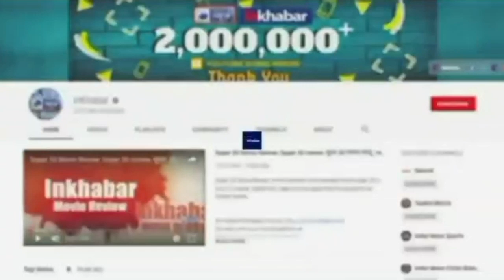Mainpuri By Election: CM Yogi बोले- बेचारी Dimple Yadav को Akhilesh-Shivpal हारने भेज देते हैं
Mainpuri By Election: CM Yogi बोले- बेचारी Dimple Yadav को Akhilesh-Shivpal हारने भेज देते हैं, देखें वीडियो..